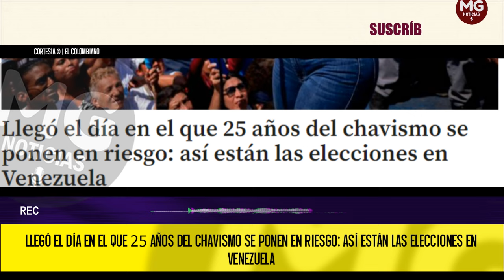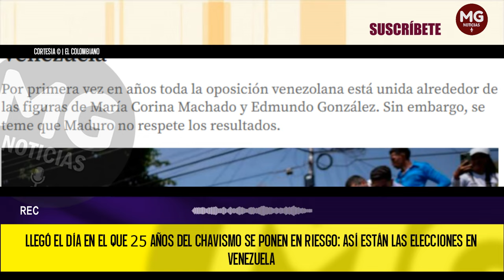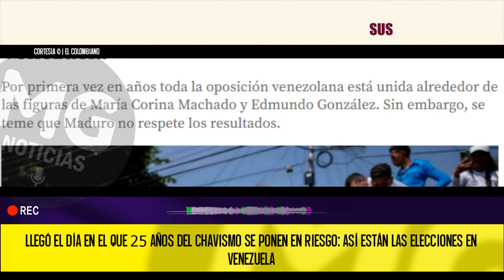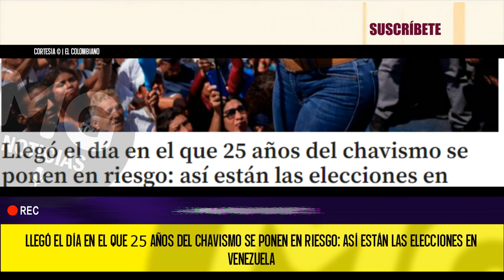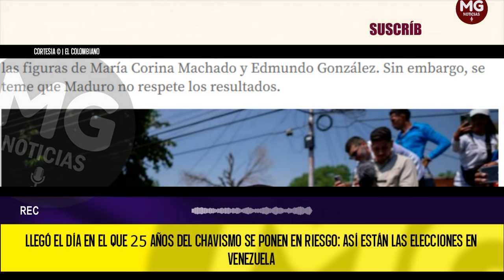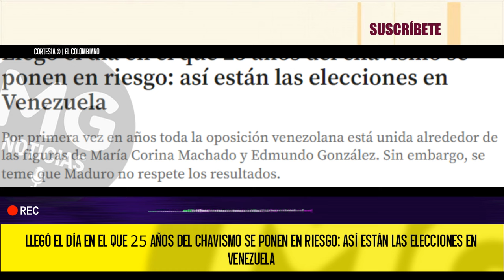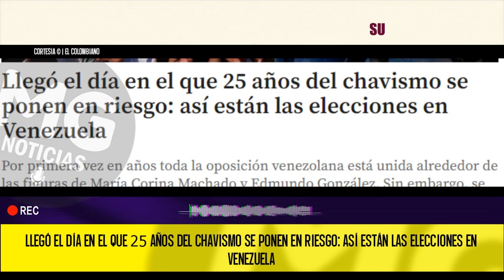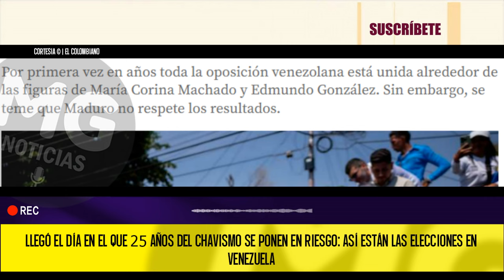LLEGÓ EL DÍA EN EL QUE 25 AÑOS DEL CHAVISMO SE PONEN EN RIESGO ASÍ ESTÁN LAS ELECCIONES EN VENEZUELA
Por primera vez en años toda la oposición venezolana está unida alrededor de las figuras de María Corina Machado y Edmundo González. Sin embargo, se teme que Maduro no respete los resultados.
EL COLOMBIANO